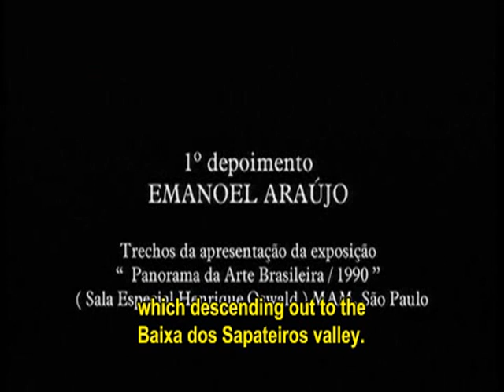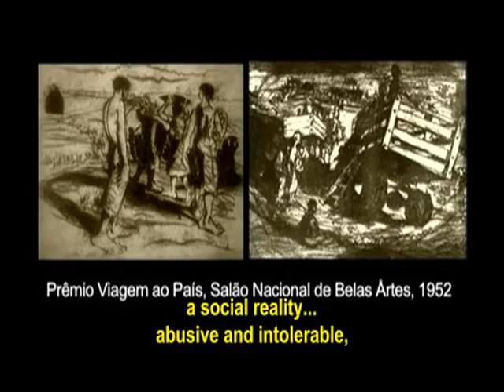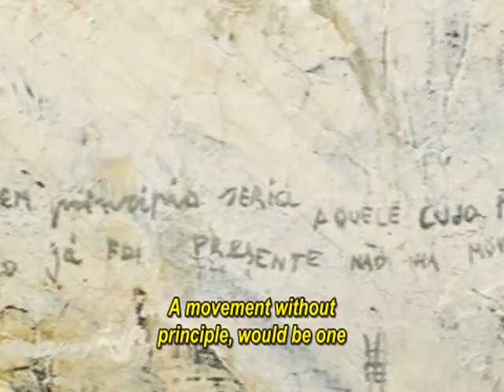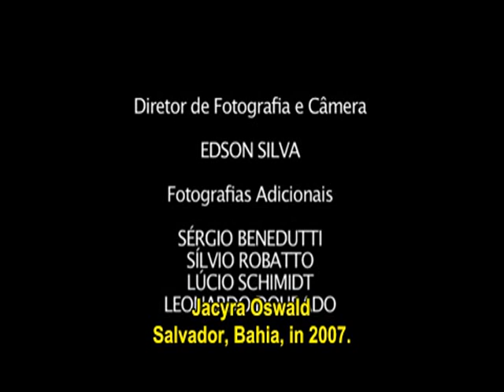Henrique Oswald - Two Testimonies, and One Poem (2007) by Jacyra Oswald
Henrique Oswald (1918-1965) -  was a Brazilian Painter, Grandson of the Classical Music Composer Henrique Oswald, and son of Brazilian Engravurer's father, the painter Carlos Oswald.  This video shows two testimonies on his works made by visual artist Emanoel Araujo (1940) and by the Art Critic Mário Schenberg. The film include one poem by Fernando Péres. -  by his wife Jacyra Oswald (script, direction and production). Audio in Portuguese. Translation and Subtitles in English by Renatex.